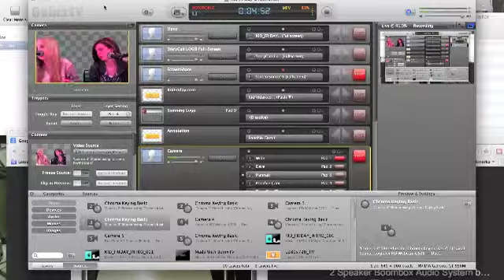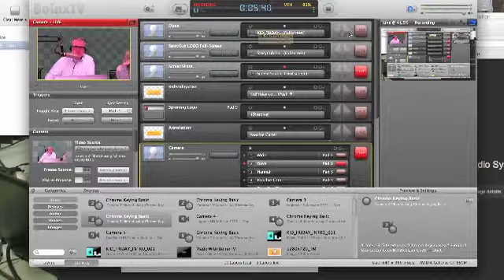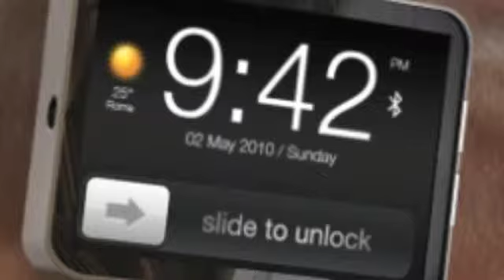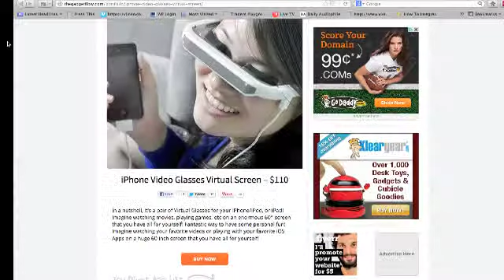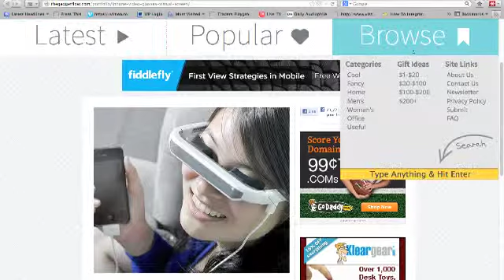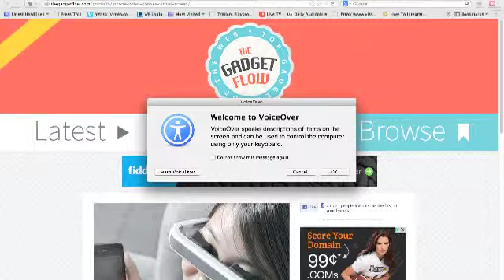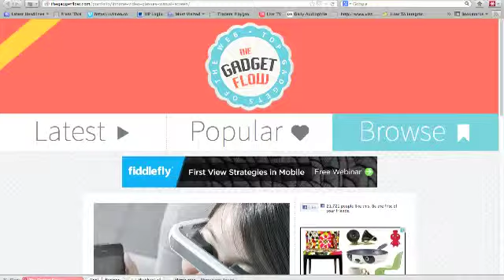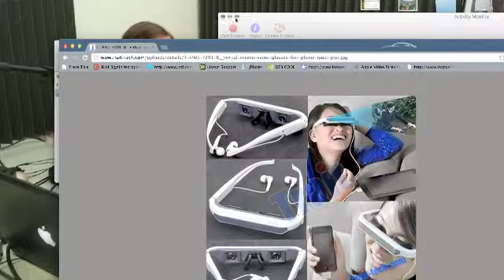Kid Friday - Show 149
You're a Kid In A Digital World℠
We talk technology for kids but always end up somewhere else!

Kid Friday is hosted by 12 year-old Zoe, 14 year-old Hannah, and Dave

Get YOUR email read on Kid Friday.

Go to: KidFriday.com

and click "Contact"

Tell a friend about KidFriday!